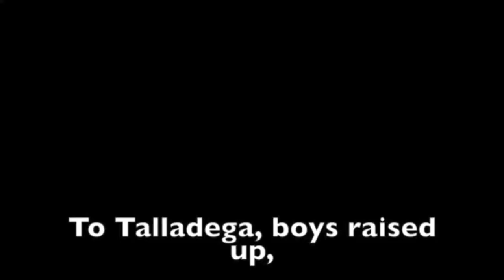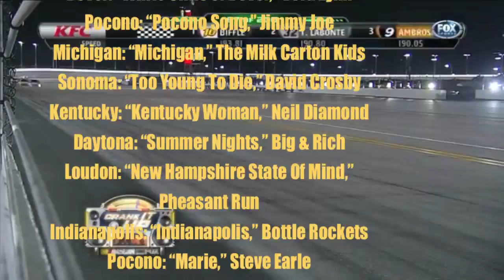The NASCAR Track Tour, In Song!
A supercut of all NASCAR tracks named in song.

Richmond: "Richmond," Joe Bonamassa
Talladega: "Talladega," Eric Church
Kansas: "Kansas City," Fats Domino
All-Star Race: "All-Star," Smash Mouth
Charlotte: "Hush Sweet Charlotte," Patti Page
Dover: "White Cliffs of Dover," Vera Lynn
Pocono: "Pocono Song," Jimmy Joe
Michigan: "Michigan," The Milk Carton Kids
Sonoma: "Too Young To Die," David Crosby
Kentucky: "Kentucky Woman," Neil Diamond
Daytona: "Summer Nights," Big & Rich
Loudon: "New Hampshire State Of Mind," Pheasant Run
Indianapolis: "Indianapolis," Bottle Rockets
Pocono: "Marie," Steve Earle
Watkins Glen: "Superman Jimmie," Marty Falle
Michigan: "America," Simon & Garfunkel
Bristol: "The Bristol Hotel," LL Cool J
Atlanta: "Oh Atlanta," Little Feat
Richmond: "Modern Day Bonnie & Clyde," Travis Tritt
Chicago: "Chicago," Frank Sinatra
Loudon: "Who's Taking Care Of No. 1," Hank Williams Jr.
Dover: "Down From Dover," Dolly Parton
Kansas: "Eternal Kansas City," Van Morrison
Charlotte: "Charlotte's Web," Statler Brothers
Talladega: "The Intimidator," Charlie Daniels Band
Martinsville: "Saigon," Papi
Texas: "You're Not From Texas," Lyle Lovett
Phoenix: "The Phoenix," Fall Out Boy
Homestead: "Welcome To Miami," Will Smith